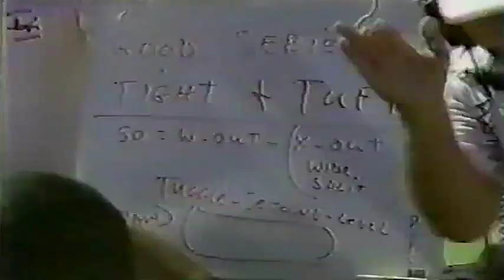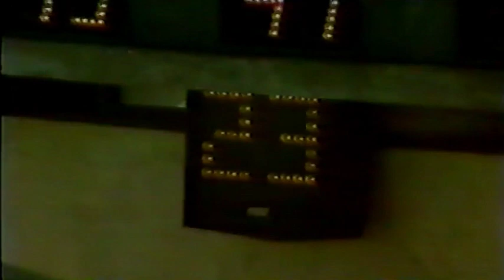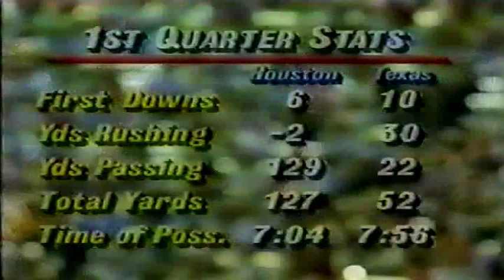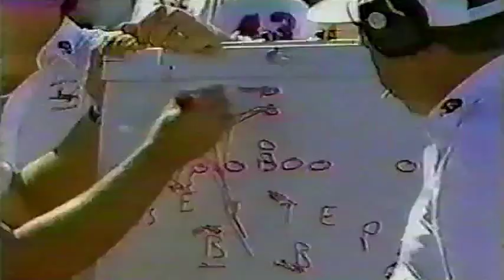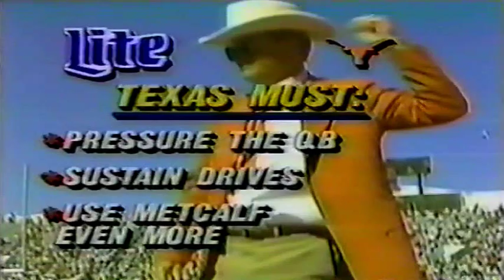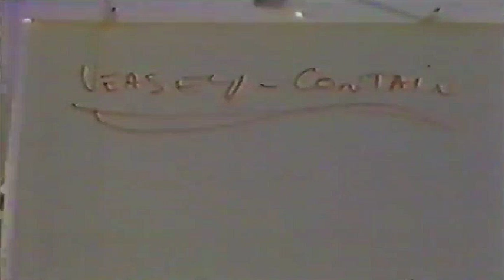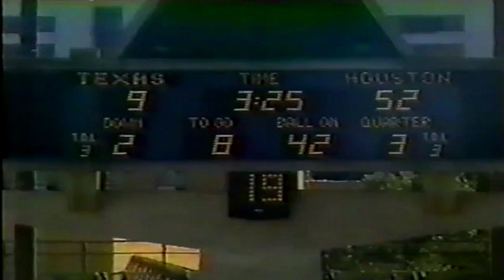November 5, 1988 - Houston @ Texas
1988 SWC college football game.